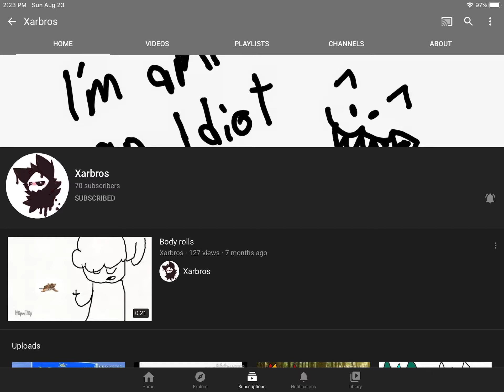Shout out to Xarbros!